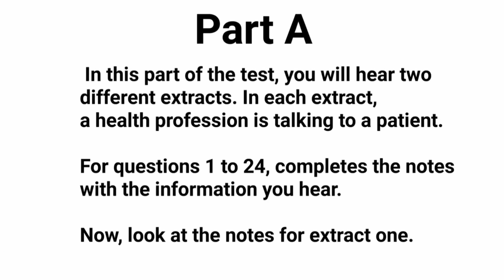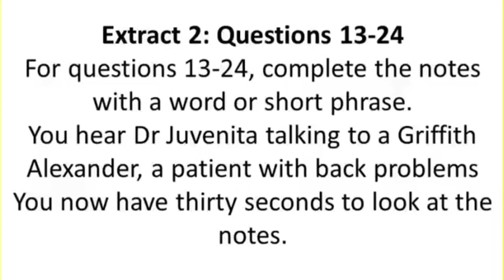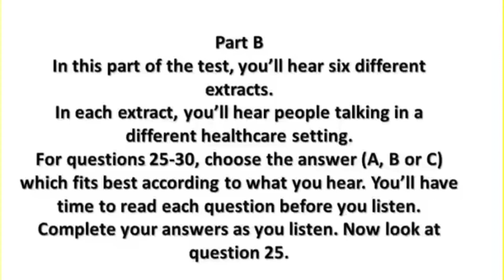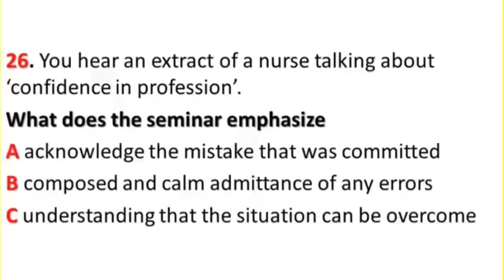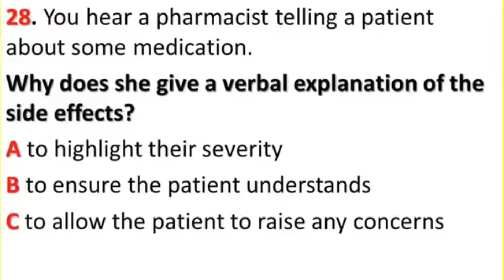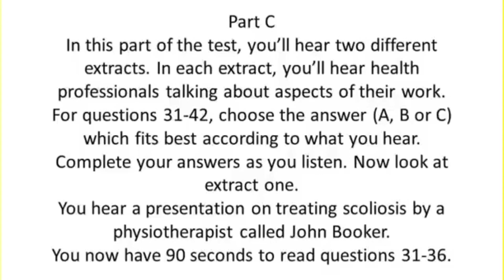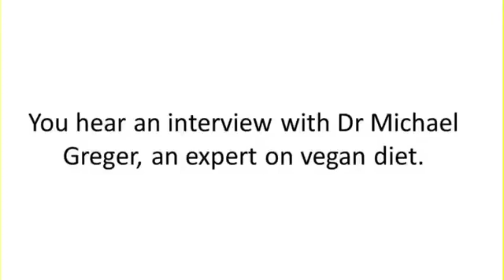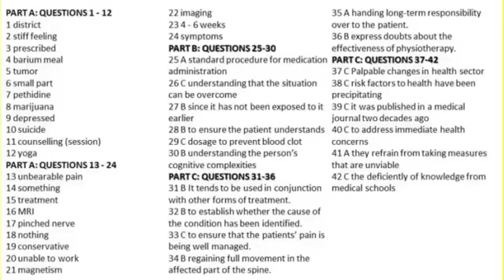OET LISTENING SAMPLE TEST #560 | EASY LEARNING WITH RYUS GLOBAL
this test has three parts in each part you'll hear a number of different extracts at the start of each extract you'll hear this sound

you'll have time to read the questions before you hear each extract and you'll hear each extract once only complete your answers as you listen at the end of the test you'll have two minutes to check your answers part A in this part of the test you'll hear two different extracts in each extract a health professional is talking to a patient for questions 1 to 24 complete the notes with information you hear now look at the notes for extract one
oet